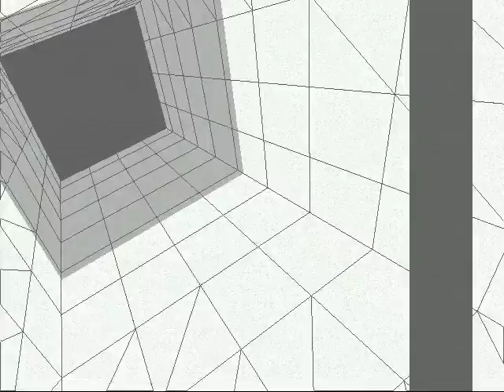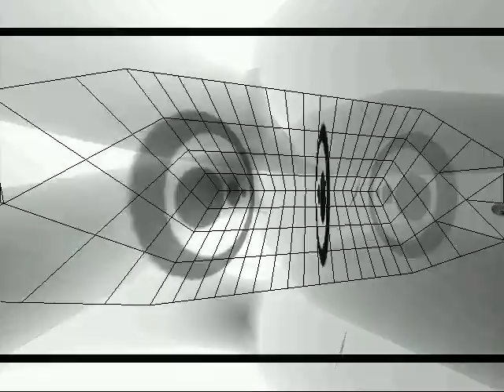Planet Potion by Potion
Capture courtesy of skippp on pouet.net

640x480 resolution with remastered true 16bit/44kHz FLAC audio